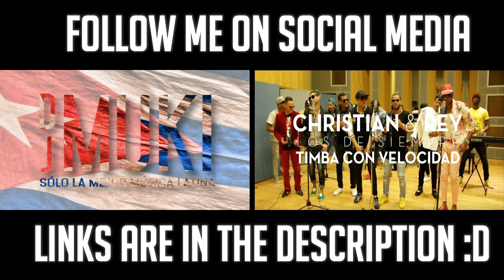Christian y Rey feat various artists- Timba con velocidad 2016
What a line up :) what a song :) The Best Cuban artists coming together creating this wonderful, energetic, making you dance song .. I hope that there will be more collaborations like this and maybe there albums to :)!!